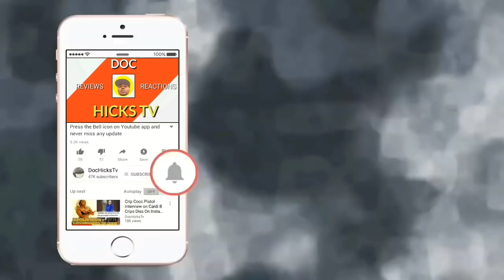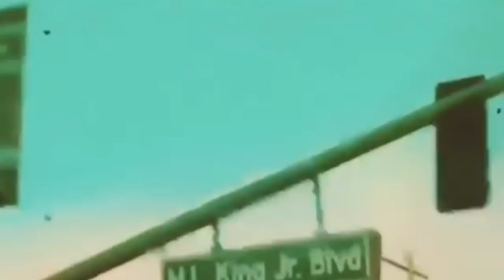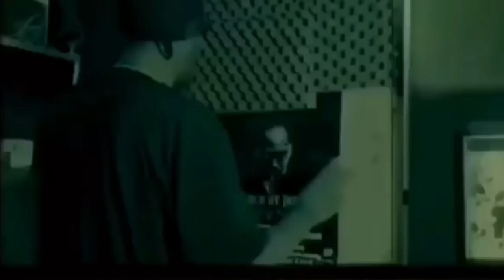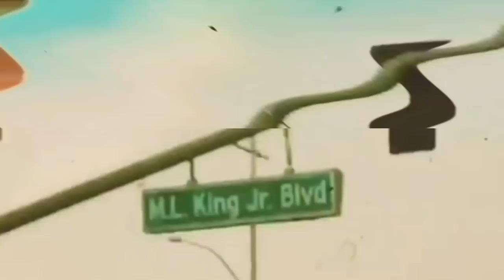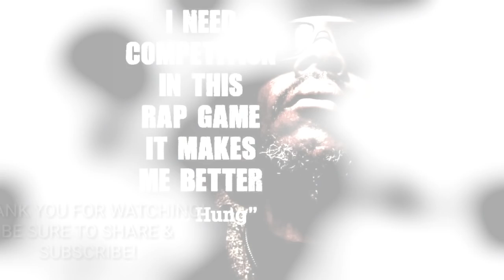Brotha Lynch Hung On Eating Human Meat, Being Sh*t At 16, Juggalos + More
Brotha Lynch Hung Talks his willingness to eat human meat if cooked correctly. His experience touring and interacting with the Juggalos. Being forced to leave Home because of his mother At 13 for a small reason. BLH also talks his craziest fan stories plus gives 3 things he feels the fans would be surprised to know about him + His New album Kevlar and more.

Click the video above to view this exclusive interview.